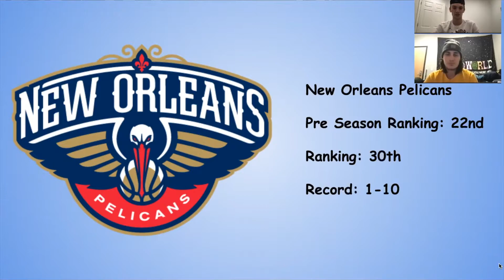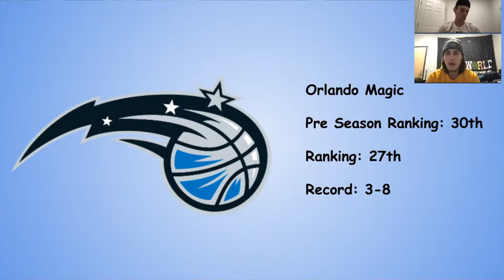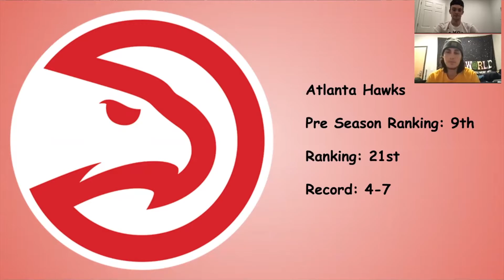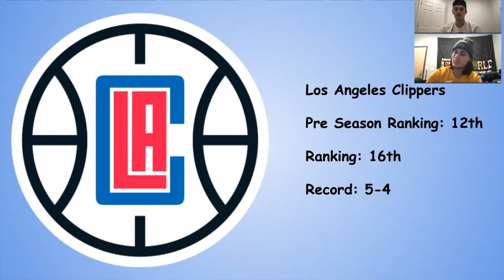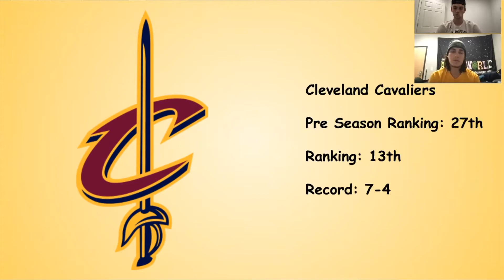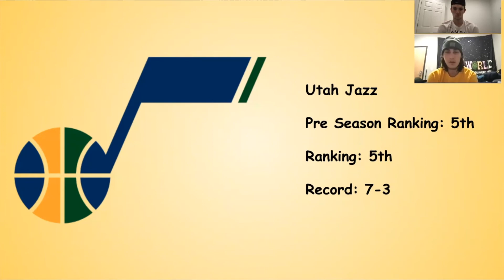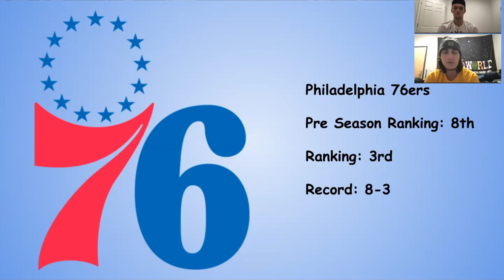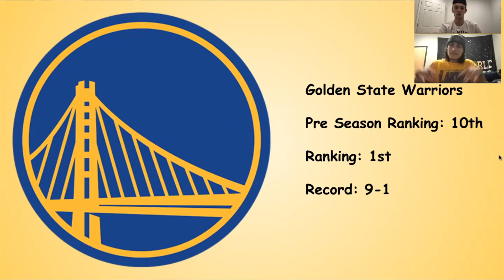NBA Power Rankings 10 Games In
Brady and Zach do the first NBA Power Rankings during the season. Lots of teams in places either of them didn't expect to be.